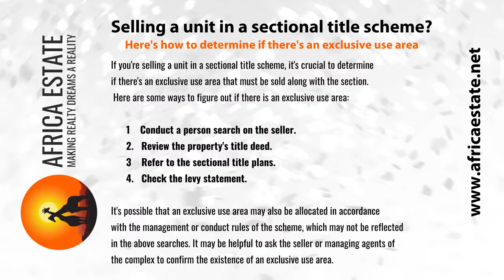Selling a unit in a sectional title scheme? Here's how to determine if there's an exclusive use area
If you're selling a unit in a sectional title scheme, it's crucial to determine if there's an exclusive use area that must be sold along with the section. Here are some ways to figure out if there is an exclusive use area:

Conduct a person search on the seller.
Review the property's title deed.
Refer to the sectional title plans.
Check the levy statement.
It's possible that an exclusive use area may also be allocated in accordance with the management or conduct rules of the scheme, which may not be reflected in the above searches. It may be helpful to ask the seller or managing agents of the complex to confirm the existence of an exclusive use area.